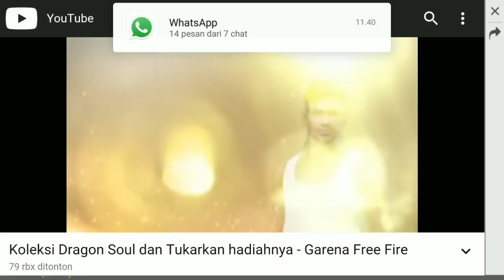Bahas lengkap Event Dragon Soul - Garena Free Fire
Bahas Lengkap Even Dragon Soul - Garena Free Fire